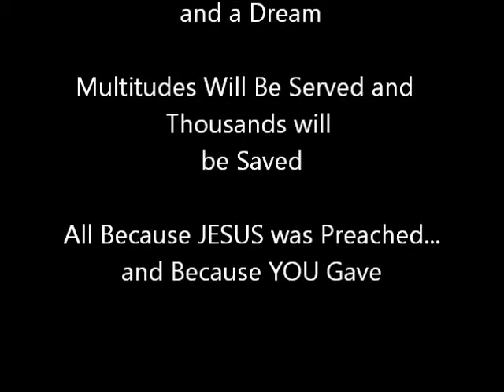Church Plant-Beams for Community & Worship Center.wmv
We've invested in six homes for people in need, but we've yet to construct a building to hold services for the Church.  We're still meeting outside, even though the elements are not always pleasant where an average of 50 people (and increasing) are gathering to hear the Word of God preached, to sing, pray, fellowship together and be baptized.  However, it is time to start on a "base" for teaching and training new believers so we can send them out to start their own Bible studies in other homes, which will then grow to become new Church plants.  This base will also serve to host mission teams, hold medical clinics, worship events, weddings, English classes, Bible schools, day care, job skills training, financial classes, and all the normal Bible study groups such as Kids Church, Men's and Women's Groups, Worship Services, Vacation Bible School, and more...  We're calling this the Church @ San Luis Community Center and Worship Center.  It will be in use 7 days a week, and many times 24 hours a day - all the while shining as a light glowing in the darkness for all the world to see!